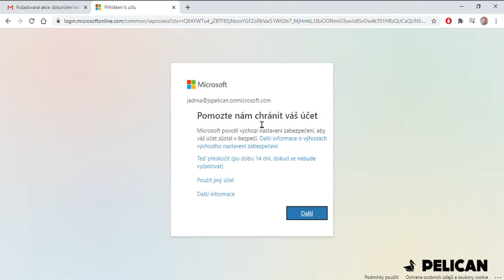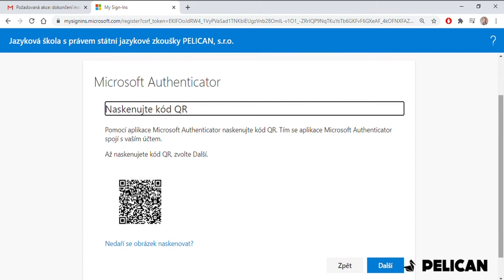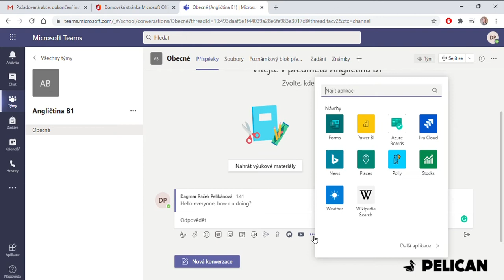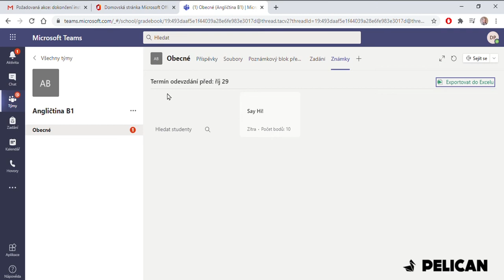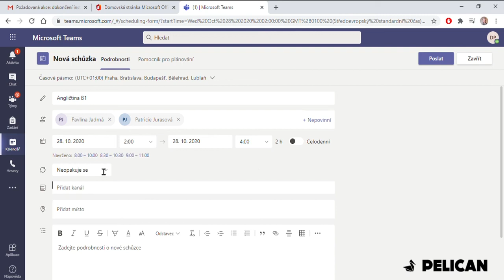1. Microsoft Teams: Úvod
Začínáte s Teams a nevíte si rady? Pelican si pro Vás připravil jednoduchý návod, jak začít. Zjistíte zde, jak vytvořit účet a spravovat svou skupinu, jaké funkce a možnosti Teams nabízí apod. :)
Navštivte nás na
Ahoj všichni! V tomto videu se neučíte, jak zacházet s Microsoft Teams. V první řadě si musíte založit účet. Pro vytvoření účtu, kontaktujte někoho z kanceláře. Po vytvoření účtu obdržíte email s přihlašovacími údaji. Emaill bude v podobě příjmení tečka jméno, zavináč, js pelican tečka on Microsoft tečka com. Dále obdržíte jednorázové heslo. Pro přihlášení klikněte na „začínáme“. Microsoft vám nabídne další možnosti ochrany. Tento krok můžete přeskočit tlačítkem další, a v případě, že zapomenete heslo, napíšete do kanceláře a tam vám ho sdělí. Pro přihlášení do Microsoftu je nezbytné stáhnout Microsoft authenticator. Ten získáte kliknutím na nabízený odkaz do svého telefonu. V mobilní aplikaci zadáte přidat účet, kde zadáte vaší novou emailovou adresu. Poté vaším telefonem naskenuje QR kód a je to. Po autorizaci Vás Microsoft automaticky přesměruje do online prostředí vašeho nového účtu. Po levé straně klikněte na ikonku Teams. Teams si můžete otevřít, jak online v prohlížeči, tak v aplikaci, kterou si můžete stáhnout do svého telefonu nebo počítače. Pojďme se podívat, jak to v Teams vypadá. Začneme se záložkou týmy.  Vpravo nahoře nejdete ikonku “připojit se k týmu” nebo “vytvořit nový”. Do týmu se můžete připojit pomocí kódu. My si zde zkusíme vytvořit nový tým. Teams nám dají na výběr, o jaký typ skupiny se bude jednat. My zde zvolíme možnost třída. Dále vyplníte pouze jméno třídy a popřípadě popis. Dále musíme přidat studenty, popřípadě učitele. Do kolonky hledat studenty, zadáte email nebo jméno studenta a dáte přidat.
Teams neslouží pouze jako komunikační platforma, ale nabízí řadu dalších funkcí. V Teamsech můžete komunikovat verbálně, tak písemně. Tak pojďme zahájit konverzaci. V dolní části naleznete okénko, do kterého můžete psát zprávy. Můžete používat smajlíky, gify, anebo přidávat externí soubory. Microsoft teams je propojen s řadou aplikací a platforem. Pro připojení externího obsahu či platforem klikněte na 3 tečky. Ukážeme si zde například použití youtube. Do rámečku napíšete název videa, a poté ho pouze přidáte. Video se automaticky nahraje do konverzace.
Studenti mohou viděvideo nejen zobrazit, ale také ho komentovat. V záložce soubory, nalezneme veškeré soubory, které budou sdíleny. Zároveň můžete nahrát složku nebo dokument ze svého počítače či vytvořit online dokument. Můžete využít nástroj Word, Excel, Power Point a podobně. V těchto online souborech můžete nejen vy, ale i studenti opravovat, komentovat, a podobně. Jak jsem již zmínila, je možné nahrát externí soubor. Dále zde nalezneme poznámkový blok, ale o tom až příště. Teams nadále umožňují přidat záložku se svou oblíbenou platformou, či aplikaci. Tím se nadále umožňují zadávat studentům domácí úkoly. Klikněte na zadání. Zde vyplníte název úkolu. Také můžete přidat kategorii, následně napíšete pokyny studentům, a popřípadě přidáte zdroje, které k úkolu budou potřebovat. Dále nestavíte bodové ohodnocení, přiřadíte do skupiny a v poslední řadě nastavíte termín a čas odevzdání. Dáte uložit a je to.  V následující kartě můžete soubory oznámkovat. Zde naleznete všechny Vámi zadané úkoly a odevzdané práce studentů. Pod ikonkou týmy nalezneme záložku zadání. Zde nalezneme přehled všech úkolů, které jsme zadali, včetně těch, které máme rozpracované a těch, které jsme vrátili. Pod touto záložkou nalezneme kalendář, kde uvidíme všechny naše události, popřípadě si můžeme vytvořit nové. V takovém případě zadáte název událostí, její účastníky, kdy se bude odehrávat, a popřípadě, zda se bude opakovat. Kalendář rovněž nabízí několik typů zobrazení - den, pracovní týden, či týden. V horní části nalezneme aktivity. Zde se ukazuje veškerá aktivita, která se nás týká. A to nejdůležitější? Jak zahájit hovor. Klikněte na ikonku týmy, vyberte vlastní tým, vpravo nahoře dáte sejít se. Tím zahajte hovor a výuka může začít. Tak pojďme na to!